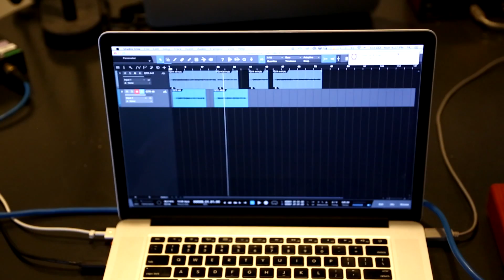Sample Rate Shootout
Here we explore the long standing argument that recording at higher sample rates will provide increased high end fidelity, even when downsampled for a final release. The comparison files in the video are all downsampled back to 44.1. In the download folder linked below the files are provided at their native recorded rates, as well as all downsampled to 44.1 and 48. Only compare files with the same beginning letter in the zip, as these are the same performances.